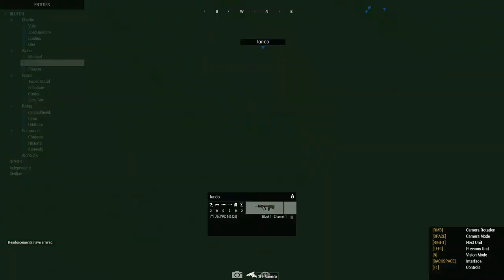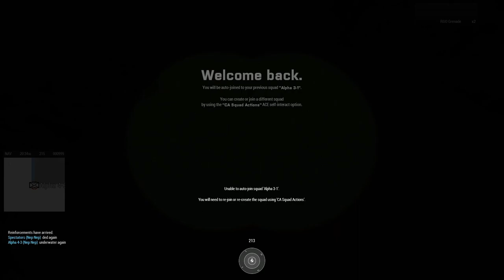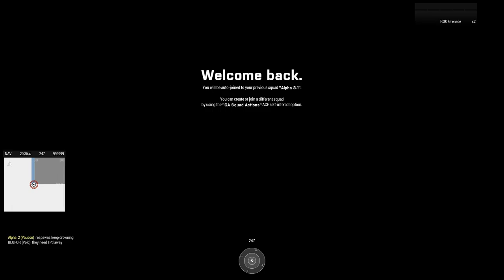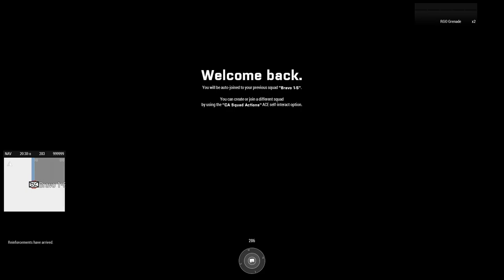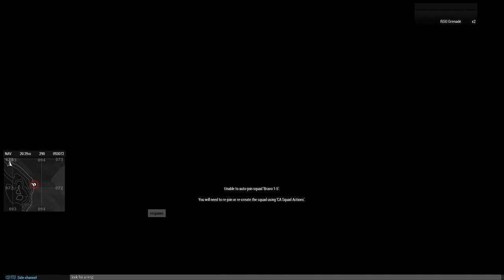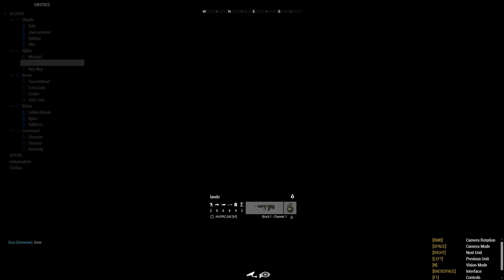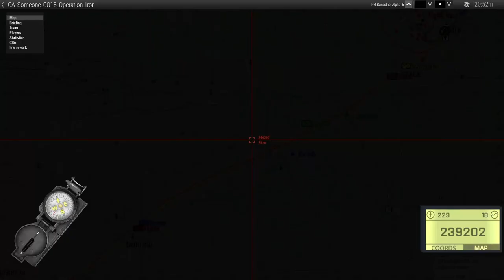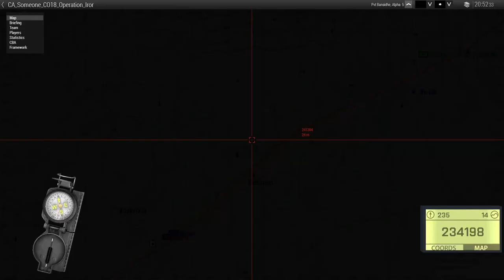Combined Arms | Operation Iron Maiden | ArmA 3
After NATO lost the war in Altis against CSAT forces, they started to fund the AAF as a coup force to attempt to take control of the island. This plan's first phase has little funding but enough to make moves on the northeast peninsula. If the AAF takes control over the northeast, NATO will supply more financing for armor and air assets.

Host: Someone